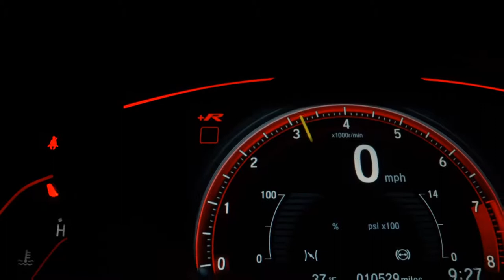NISSAN SENTRA - 2019 - Santo André/SP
BOXTER MULTIMARCAS  39 ANOS DE MERCADO.
ESTOQUE PRÓPRIO COM MAIS DE 300 OPÇÕES !!!

SUPERVISÃO APROVADA
Compramos seu veículo mesmo com dívida
Aprovamos seu crédito por tel.
Menores Tx do mercado
Financ. em até 60 vezes
A melhor avaliação do seu carro na troca
Aceitamos sua Carta de Crédito, facilitamos sua entrada no cartão

PROCURE OS VEND. FRANÇA OU EMERSON E GANHE UM BRINDE ESPECIAL!

Estamos no AUTO Shopping Global em Santo André

Reserv. o direito de corrigir possíveis erros no anuncio

Dados do Veículo
Veículo: NISSAN / SENTRA 2.0 SV 16V FLEXSTART
Ano: 2019/2019
Combustível: FLEX
Portas: 4 PORTAS
Câmbio: Automático
Cor: PRETA
KM: 34.993

✅ Air Bag
✅ Alarme
✅ Ar Condicionado
✅ Ar Quente
✅ CD Player
✅ Desembaçador Traseiro
✅ Direção Hidráulica
✅ Encosto de Cabeça Traseiro
✅ Farol Xenônio
✅ Freio ABS
✅ GPS
✅ Rádio
✅ Rádio e MP3
✅ Retrovisor Fotocrômico
✅ Retrovisores Elétricos
✅ Travas Elétricas
✅ Vidros Elétricos
✅ Volante com Regulagem de Altura
✅ Limpador Traseiro
✅ Air Bag Lateral
✅ Kit Multimídia
✅ Trio Elétrico
✅ Piloto Automático
✅ Farol de Neblina
✅ Entrada USB
✅ Bluetooth
✅ Porta Copos
✅ Trava Elétrica Central
✅ Bancos Elétricos
✅ Direção Elétrica
✅ Câmbio no Volante (Borboleta)
✅ Ar Digital
✅ Sistema ISOFIX
✅ Tração ASR
✅ Start-Stop
✅ Assist. de Partida em Rampa
✅ Retrovisor Retrátil
✅ Som Original